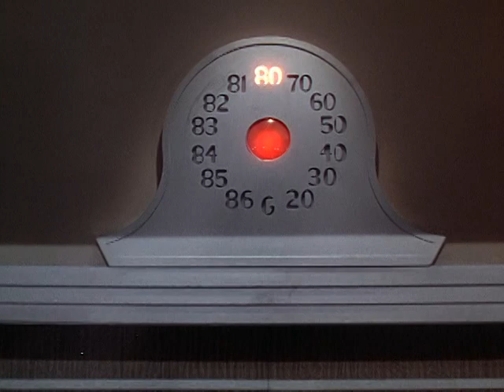Frank Sinatra, Gene Kelly, Jules Munshin, Betty Garrett, Ann Miller & Vera-Ellen - Shore Leave Blues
FOLLOW FOR MORE:
Musicals
Dancing
1940s musicals
Golden era
Classic era
Classic movies
Classic films
1940s movies
Tap dancing
1950s movies
1950s films